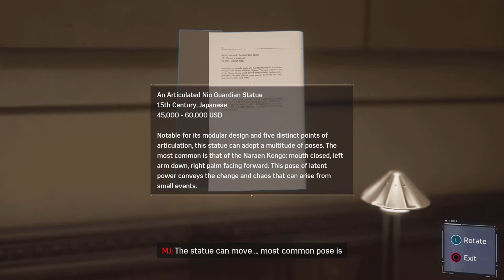Meeting the lovely Mary Jane (Marvel's Spider-Man Remastered)